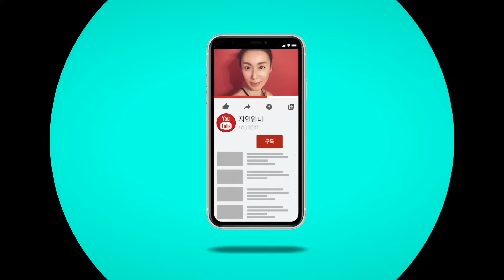만원짜리 코코넛 오일하나로 두피, 모발, 각질제거, 마사지, 헤어에센스, 바디로션까지! 수분 팡팡! 건조함이 뭐야? MCT오일과 코코넛 오일은 언제 사용하는지 까지!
15년 사용하며 내 인생을 바꿔준 코코넛 오일 활용법~
100% 효과있는 방법을 공유해요~
MCT 오일과 코코넛 오일의 차이는? 언제 사용하면 좋지 ? 다 알려드려요.
오늘도 예뻐지세요 ^^
Follow  me~~ 😘😙🥰 💋